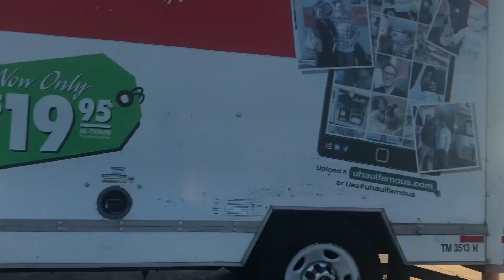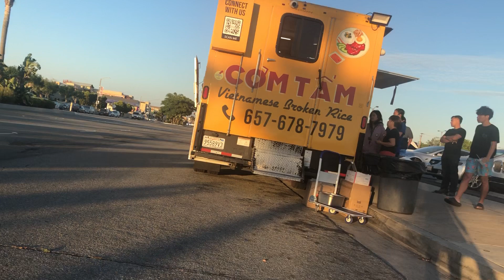@ little saigon westminster ca 92683